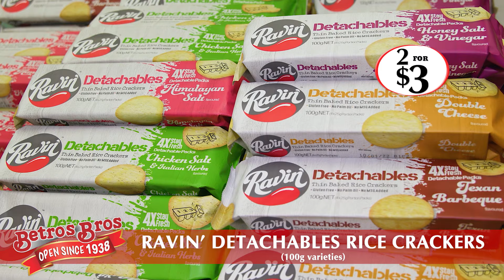Betros Bros Weekly Specials - 17 November 2021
Not having our mangoes in your house is enough to make a MANGO crazy! 🥭🥭🥭

Stock up NOW - Mangoes are just $2.99 each this week at Betros Bros!